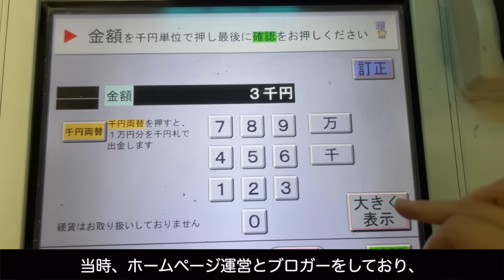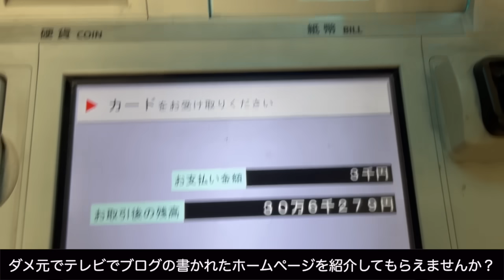【偏重報道】斉藤知事はハメられた！やらせ番組出演者が暴露【テレビの裏側】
おねだりパワハラは不確実！1000億円の県庁舎建て替え見直しを行なった兵庫県知事の斉藤知事が利権団体にハメられた疑惑！テレビ報道の裏側をご紹介します。

「嘘とやらせだらけのテレビ番組や報道の実態」を、やらせ番組作りに加担させられた上に迷惑をかけられた当チャンネル作者がテレビ番組の制作の実態を暴露します。

【テレビ出演&雑誌掲載経験者がメディアの裏側を公開】

【メンバーシップ動画一覧】